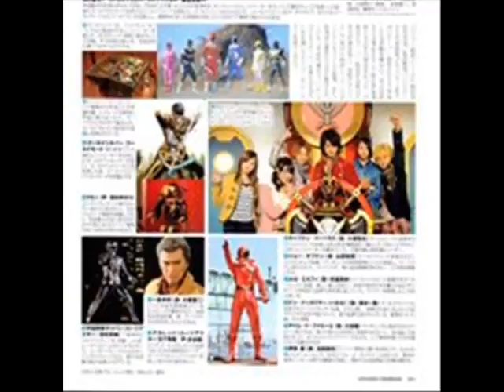Gokaiger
LAS MEJORES IMAGENES DE GOKAIGER